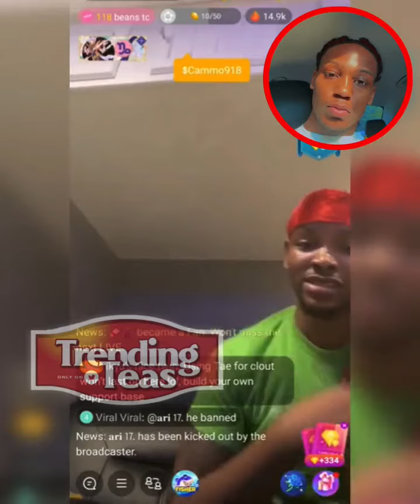TrendingTeas l Cam Wants To Fight Tae